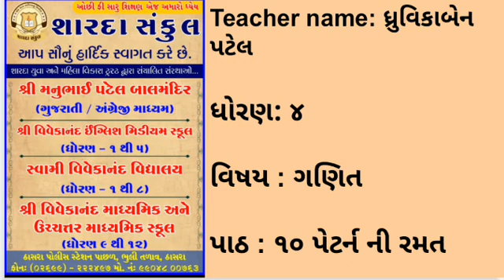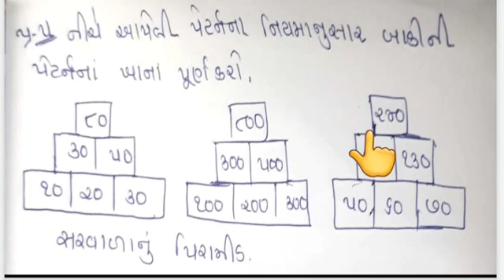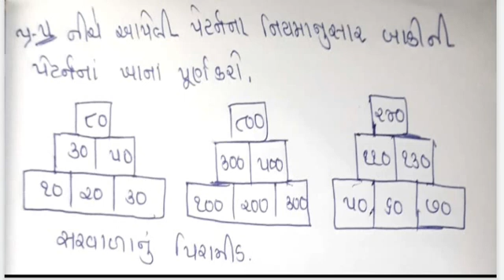STD :- 4 , SUBJECT:- ગણિત , UNIT :- 10 .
STD :- 4 , SUBJECT:- ગણિત  , UNIT :- 10 , TOPIC:- 10 , TOPIC COVER: -  પેટર્ન ની રમત..